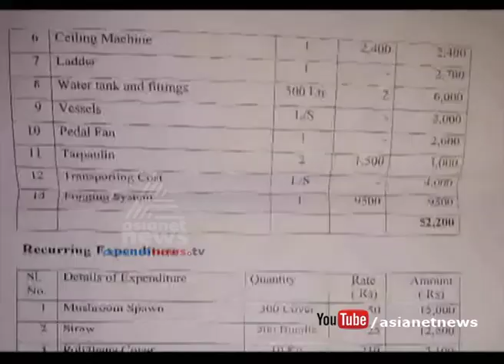Egg village project scam in Alappuzha. | FIR 23 June 2017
Egg village project scam in Alappuzha. Intelligence seeks reports Asianet News impact